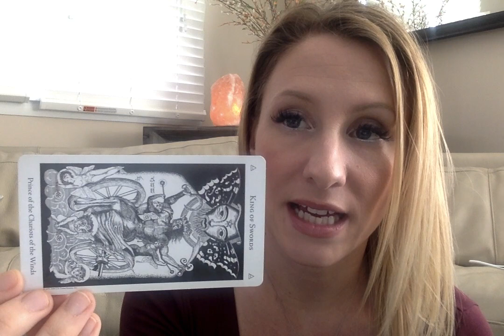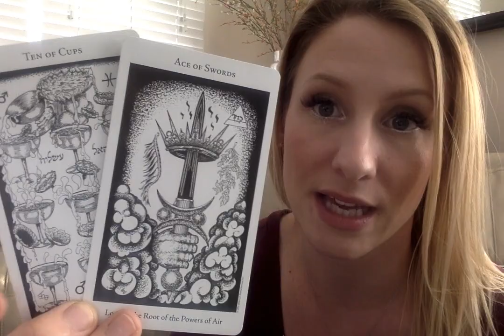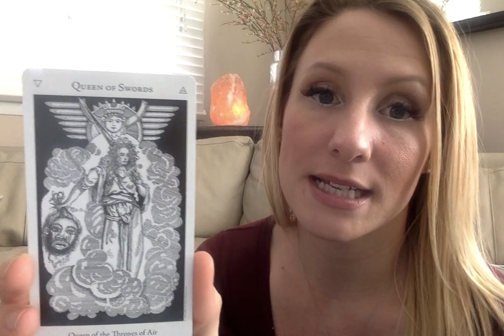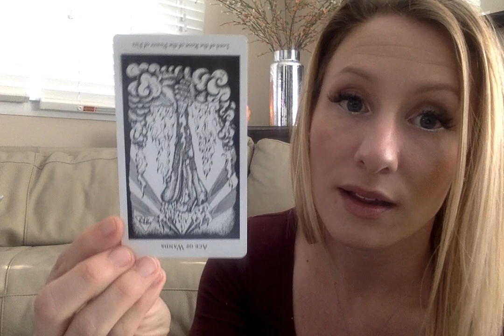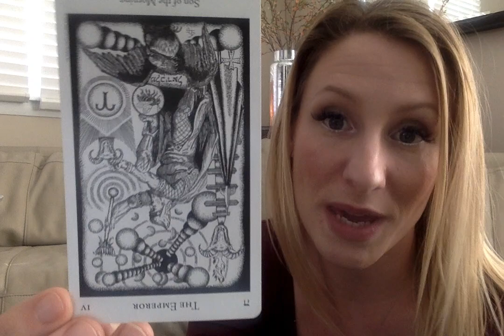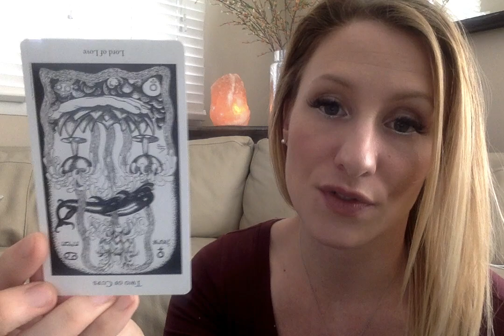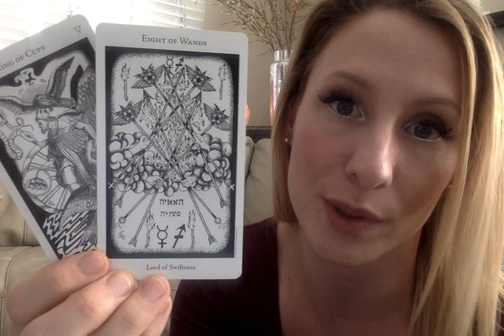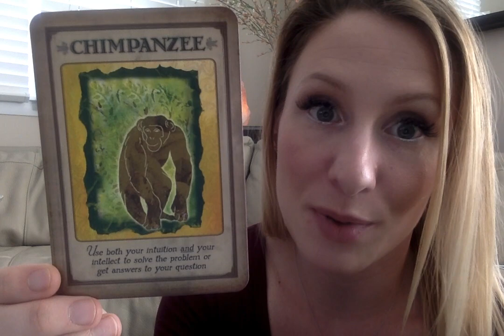Libra Love Reading Jan 19- Feb 19, Singles, couples & on-off/unofficial